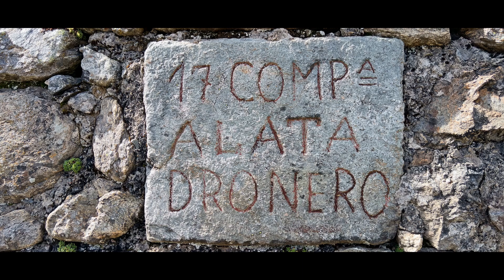Rifugio Ervedo Zanotti 24 09 HD